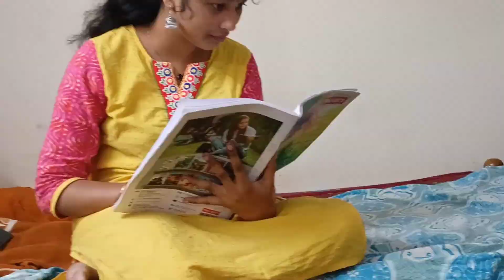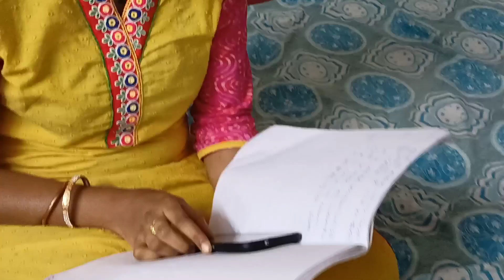mom vs doughter fun video 😀😀very funny video //ramya mb 536/ / ...